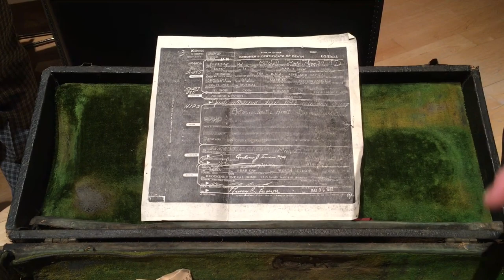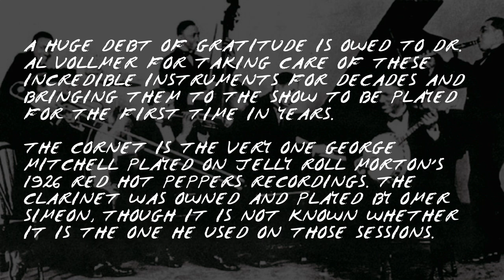George Mitchell's cornet & Omer Simeon's clarinet being played in 2017!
Filmed on Sep. 25, 2017 at Jazz at Lincoln Center before a concert of Jelly Roll Morton's music organized by Justin Poindexter.  George Mitchell's cornet & Omer Simeon's clarinet were brought to the concert by jazz fan and collector Dr. Al Vollmer, who has since donated the instruments to a museum in New Orleans where they reside alongside Kid Ory's trombone.
GORDON AU - cornet
DENNIS LICHTMAN - clarinet
JUSTIN POINDEXTER - tenor banjo
Many thanks to Dr. Al Vollmer, Jazz at Lincoln Center, Justin Poindexter, and Jake Blasini.